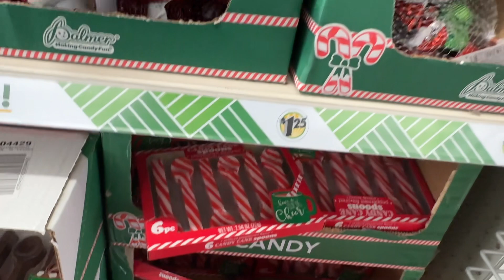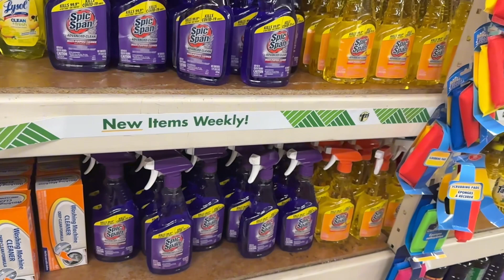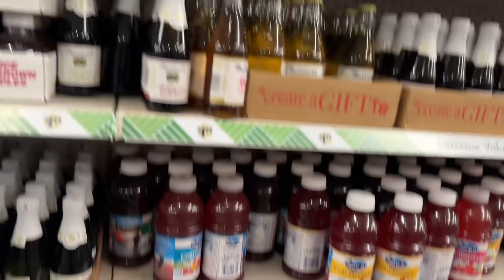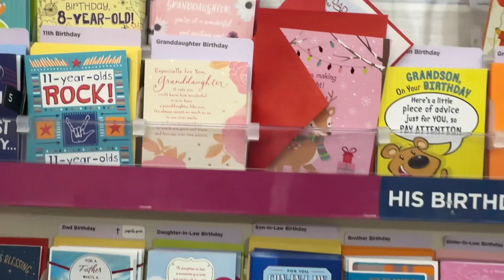Lojas nos Estados Unidos.Dollar tree